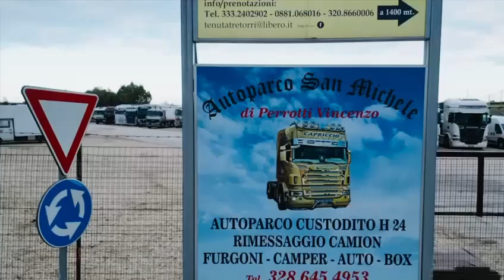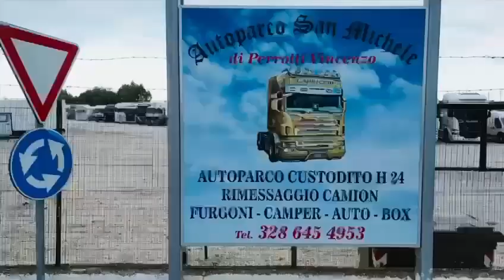AUTOTRASPORTI PERROTTI MICHELE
Vieni a trovarci a Lucera (FG)
L'azienda Autotrasporti di Michele Perrotti fondata nel 2008, con sede operativa e amministrativa situata a Lucera(FG). Si occupa del trasporto di merci conto terzi e opera sun territorio molto vasto. L'azienda "Autotrasporti di Michele Perrotti", inoltre dispone di un autoparco con 10 camion; di cui ne sono operativi 7 dipendenti. L'amministrazione si occupa di organizzare nel raggio di un vasto territorio, la linea di trasporti di scarichi e carichi merci. Inoltre grazie ad una nuova piattaforma connessa strettamente con il web, riusciamo a pubblicizzare i nostri servizi in modo autonomo.